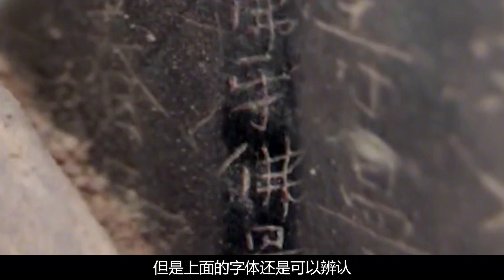內蒙古挖出康熙女兒墓，身穿龍袍頭戴鳳冠，腿上不明液體令人疑惑